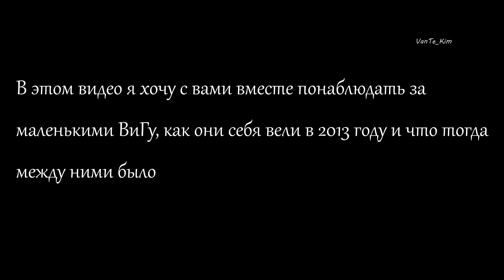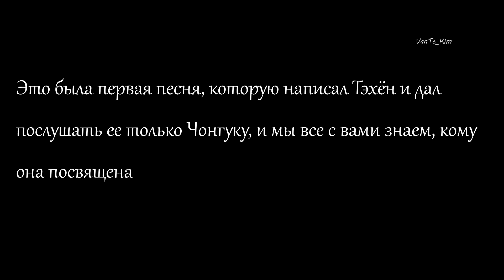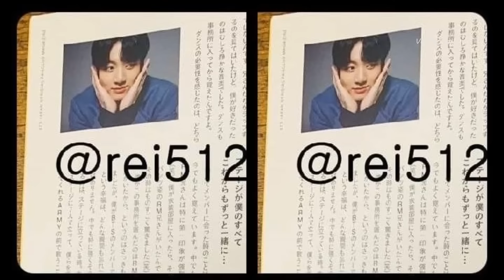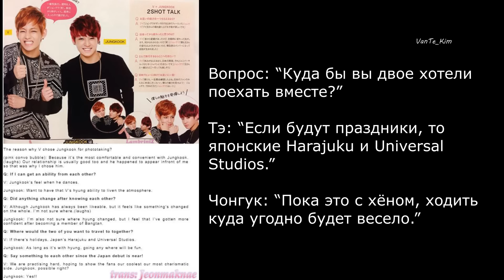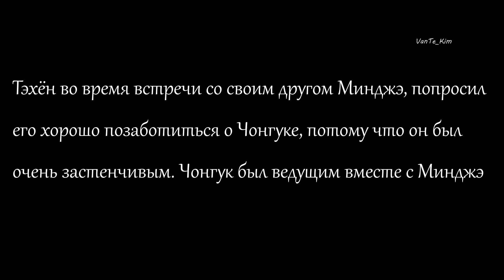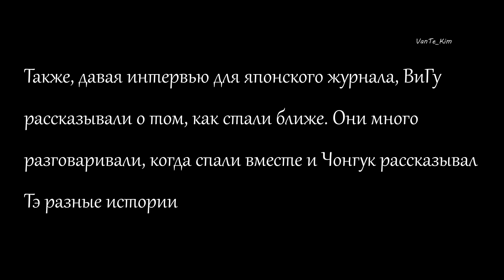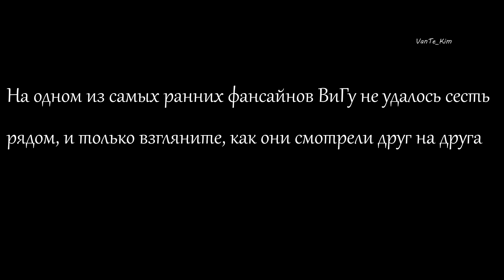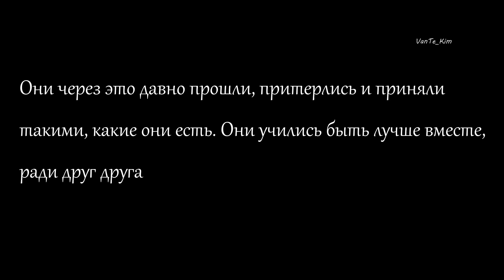Taekook/Вигуки/Как Тэхён раскрепощал Чонгука/2013 год [1/2 часть]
Видео с моего канала без разрешения брать и распространять нельзя!

Данный анализ сугубо мое мнение. Поэтому, кому не нравится - не смотрите. Файтин. 💜